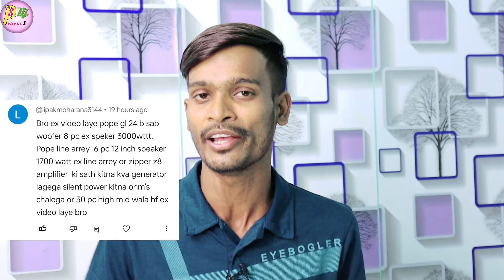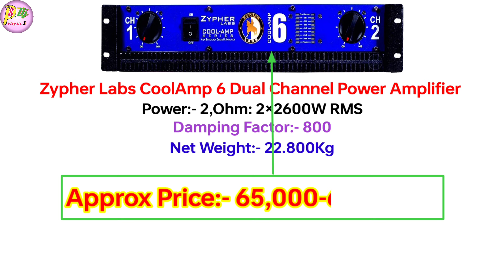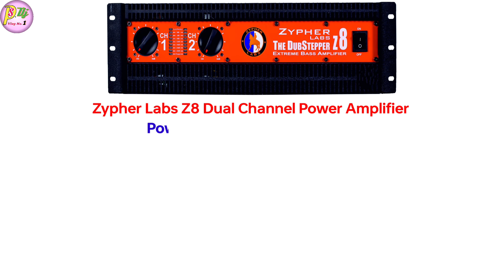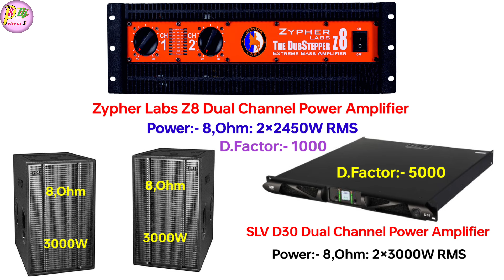POPE GL-24B 8 Bass, 6 Line Array Dj Setup Details And Price || pope 8bass 6top dj setup price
Dosto Aaj ki is Video Me Maine Aapko Pope 8Bass 6Top Full Dj Setup Ka Details And Price Bataye Hai Ummeed Hai Aapko Ye Video Bahut Pasand Aayegi. Thank you so much...

* My Gears :-
Canon EOS 200D